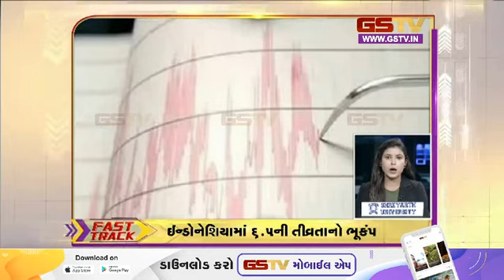Fast Track : અરાઉન્ડ ધ ગુજરાત | (31-12-2023) | Gstv Gujarati News